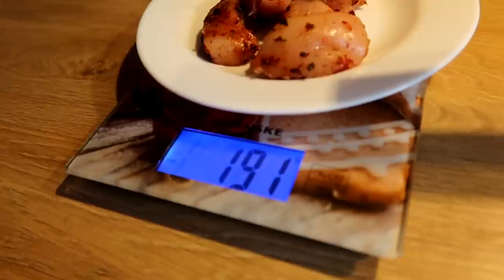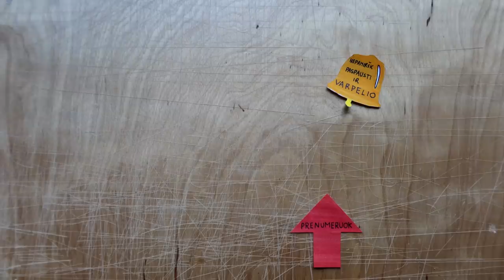Maistas po Sporto | VOS NESUDEGINOM NAMŲ | TikTok video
Music
ES_I Can Taste Your Words - Ceen
ES_Another Sequel - Chill Cole